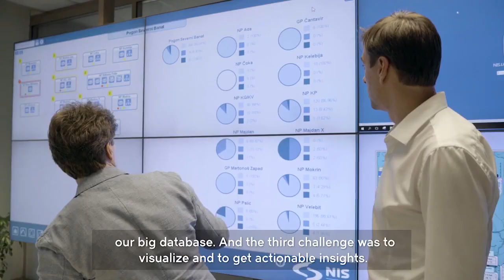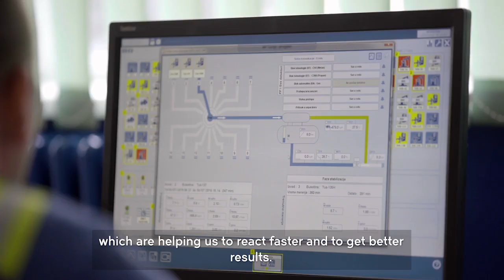Wonderware HERO - NIS Serbia - Capital Markets Day Short